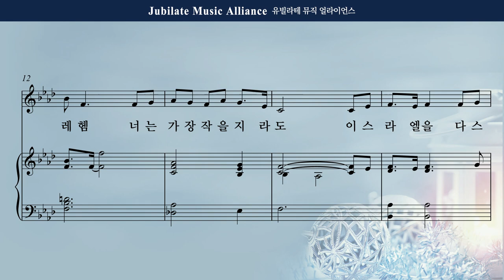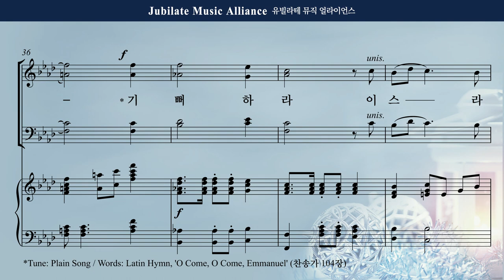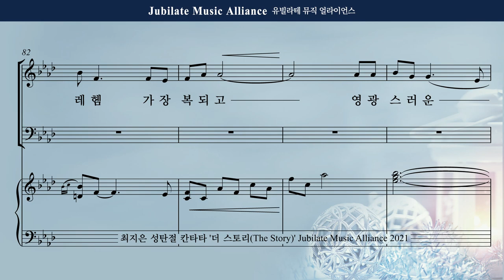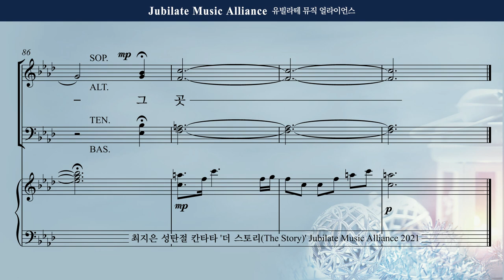[성탄절 칸타타] 최지은 - 더 스토리 (The Story) 4. 유대 땅, 베들레헴 Alto (녹음 ver.)